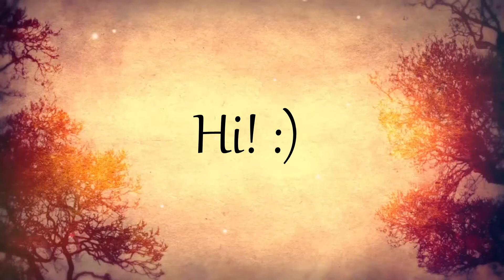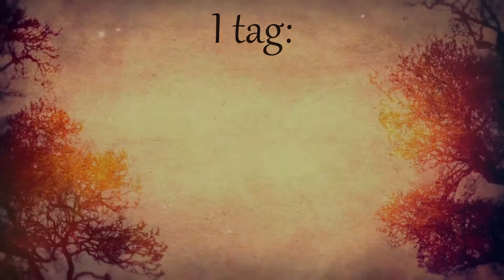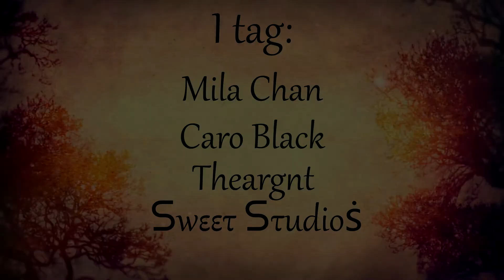OTP Tag [Tagged by Frostlight]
Well, this is the first time that i'm  tagged and the first time that i make a tag (obviusly) xD and i know, they are few parings and i likie others but i did not want make too long this video.